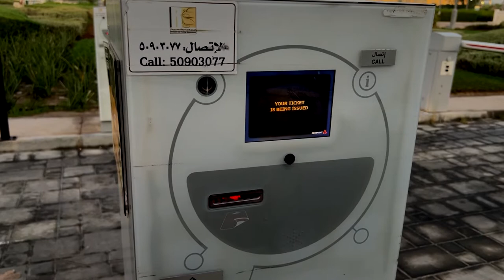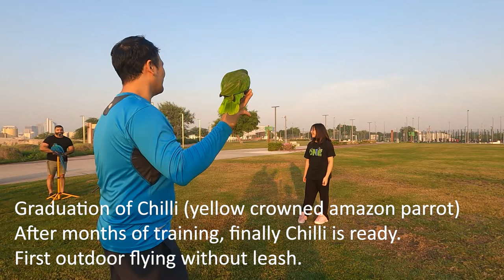FreeFlying Macaws | Tango the Macaw | RifshyRnS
Don’t forget to ring the🔔 so you will not miss my upcoming videos